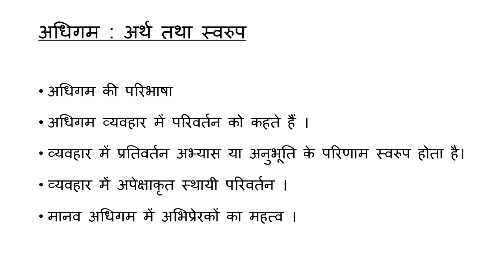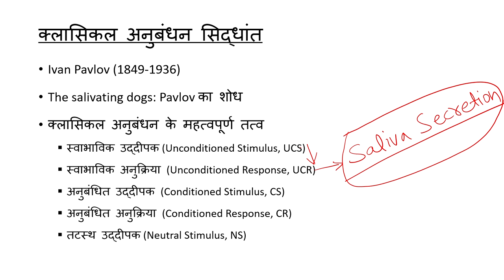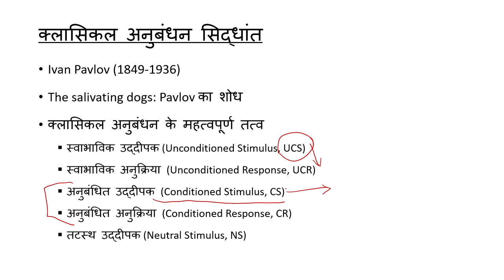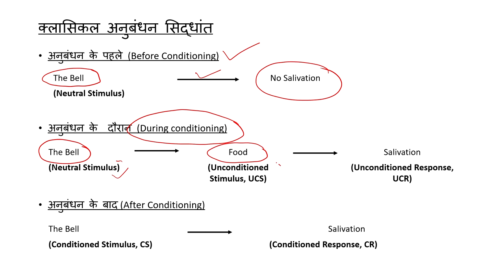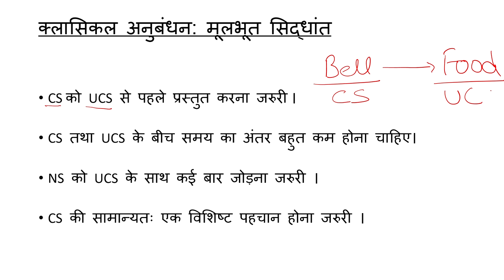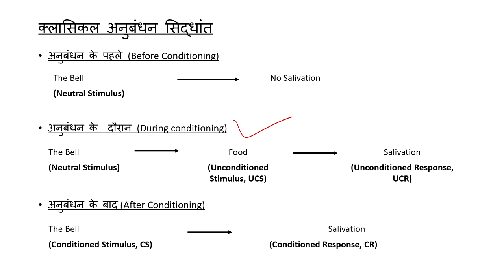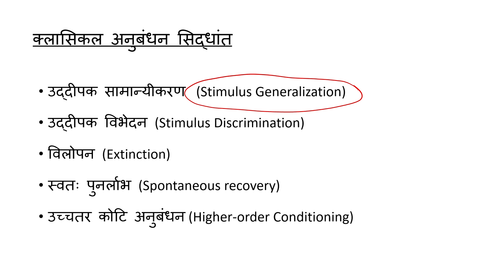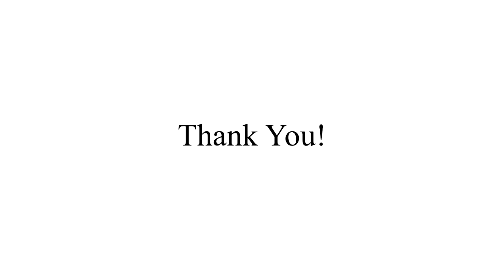Principles of Learning- I